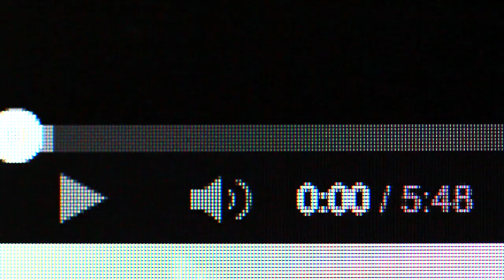YouTube Player Close Up, Comedy – funny – facebook – ALLMIX - YouTube intro, video 999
YouTube Player Close Up, Comedy – funny – whats app – facebook – ALL MIX - video 4